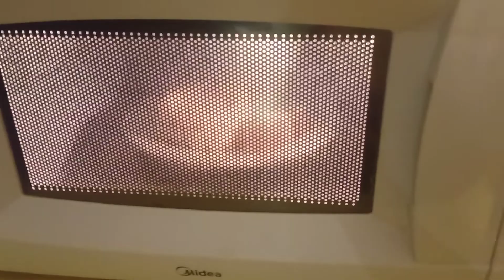heating my left over food 😁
my own way to heat up the dried food 😁